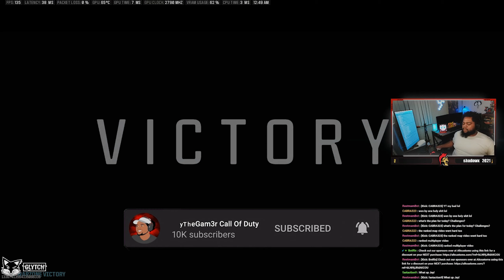17 KILLS IN MY FIRST RANKED RESURGENCE GAME! (META RAM 7)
17 KILLS IN MY FIRST RANKED RESURGENCE GAME! (META RAM 7)

BLACK OPS 3 IS THE BEST COD IN 2023!